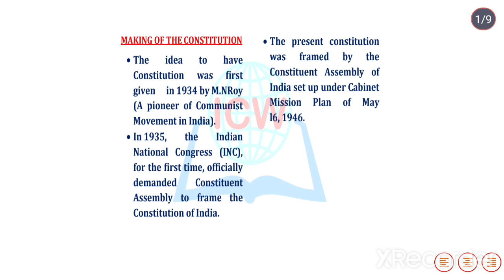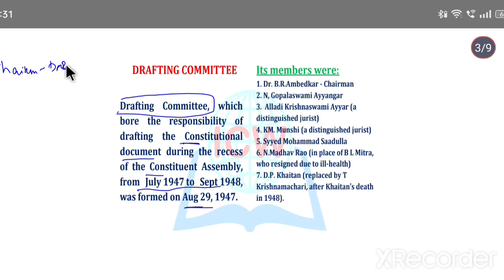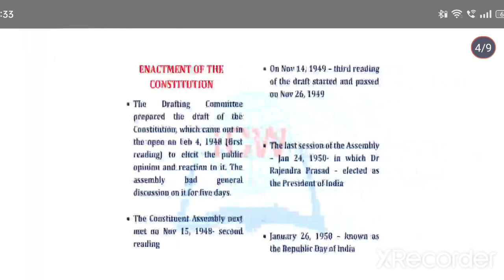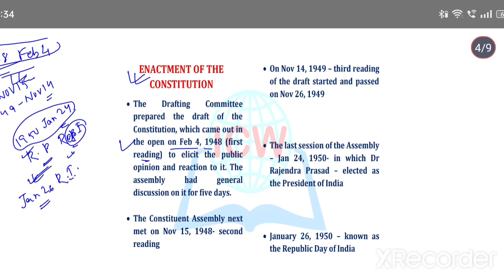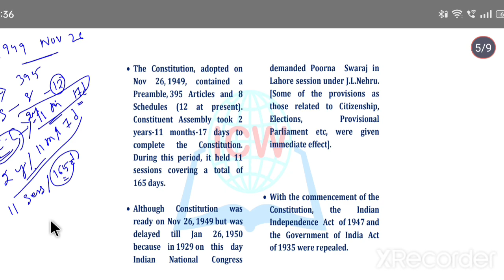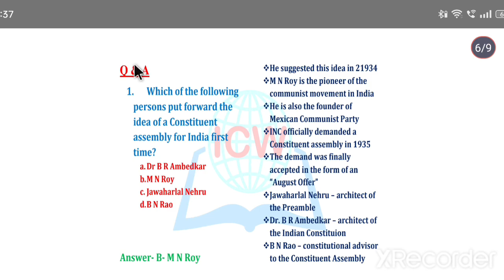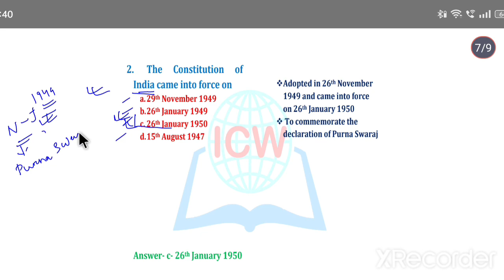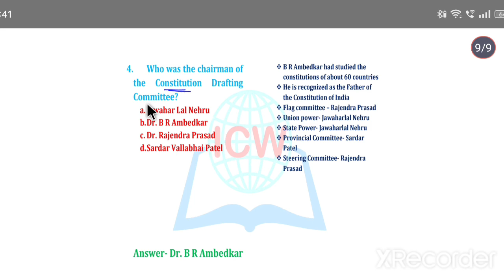TOP GK REVISION BY BAISNAV SIR - Part 11 | SSC GD | OSSSC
TOP GK REVISION
SSC GD
OSSC
OSSSC

in this video we will talk about ssc gd final cut off
2022. we will also talk about ssc gd final cut off 2021.
ssc gd, is the most favourite job profile among youths.
here we will analyse ssc gd 2021 expected cut off
by considering average score. some other queries
answered in this video are as under:-
sSc gd,